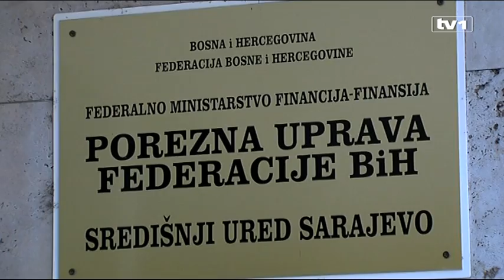Tema TV1 sa Nikolinom Veljović - Ekonomska slika BiH - 13.4.2017.